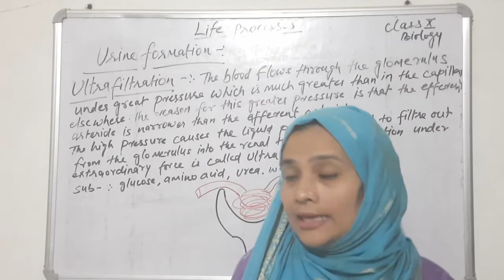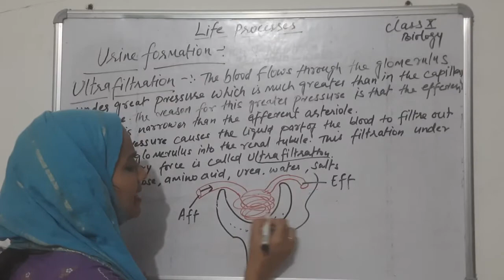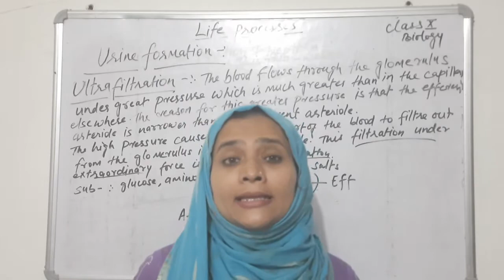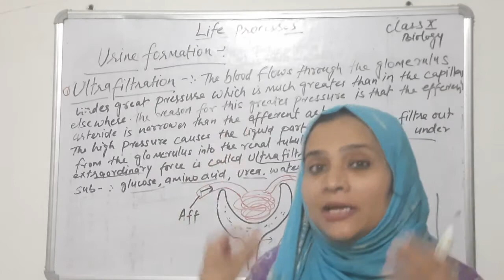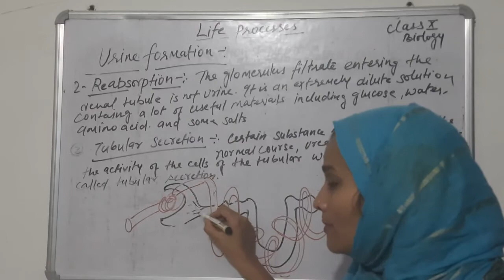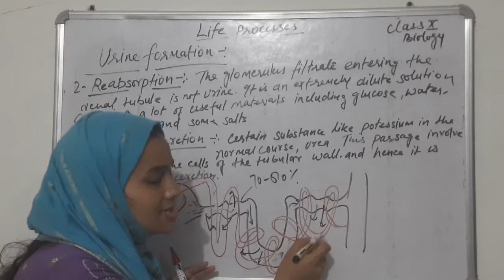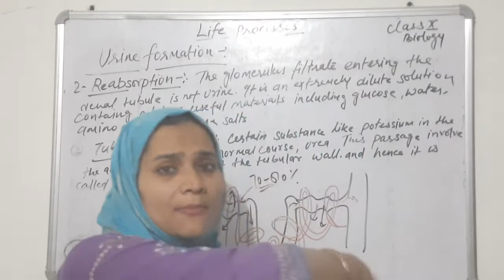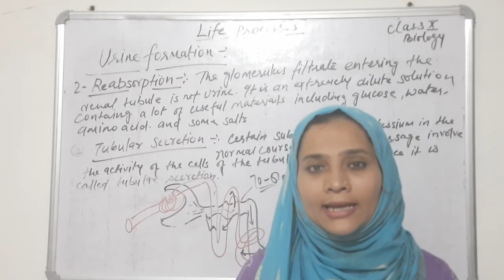Biology/CBSE/Class X/Life processes/Urine formation